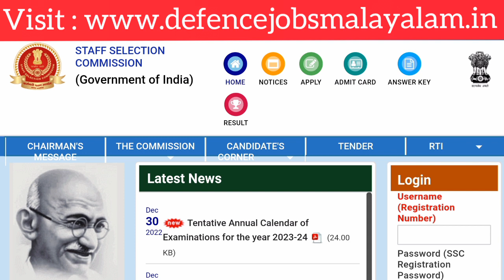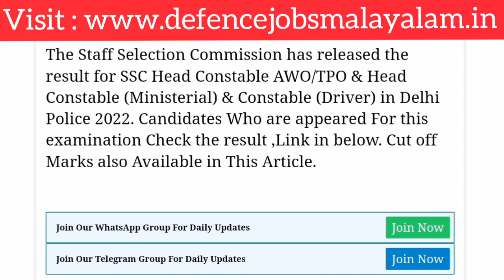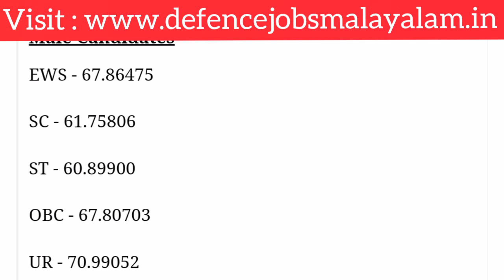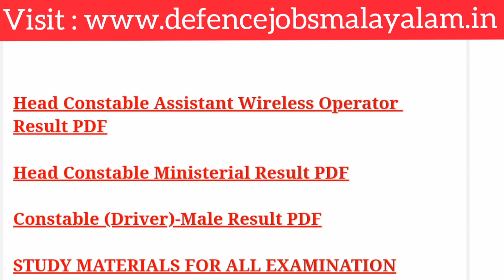ശ്രദ്ധിക്കുക... Delhi Police Recruitment | Defence Jobs Malayalam